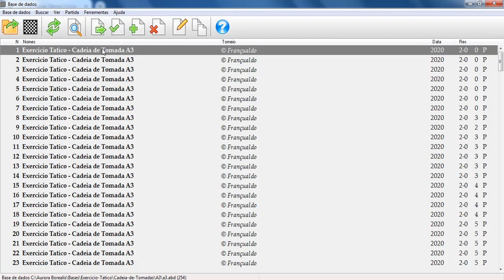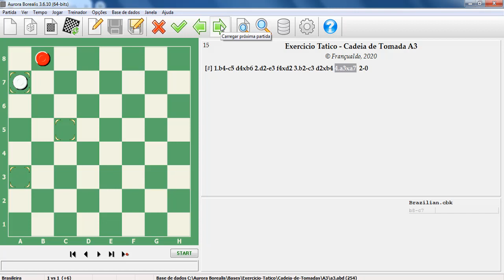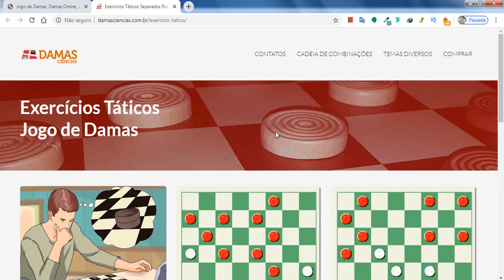Jogo de Damas Para Iniciantes: Exercícios Táticos (Peça em A3)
Veja nesse vídeo Exercícios Táticos Jogo de Damas com cadeias de combinações com a peça (A3).

✔ O projeto pode ser utilizado em Windows, Notebook, Celular Android e IOS, Tablet.

✔ Especial site para quem quer Aprender Jogar Damas.

Exercícios Táticos Jogo de Damas é um projeto que foi desenvolvido com base na metodologia utilizada pelos Grandes Mestres e Treinadores da Rússia e Ucrânia.

São centenas de exercícios táticos separados por temas, com isso o jogador de damas economizará tempo de estudos pesquisando em livros.

A ideia sobre material é melhorar a visão combinatória e cálculo nas variantes jogo de damas para iniciantes, intermediários e profissional.